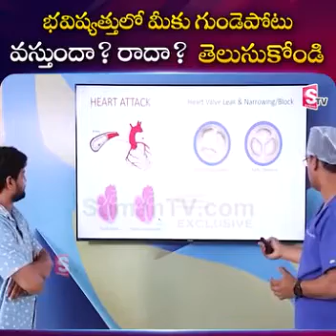Dasakantaa youth health program